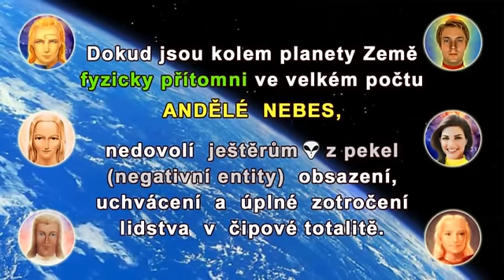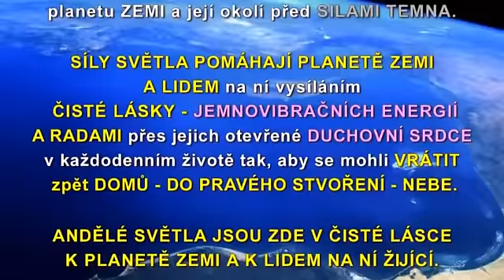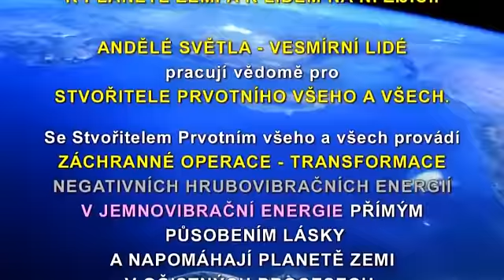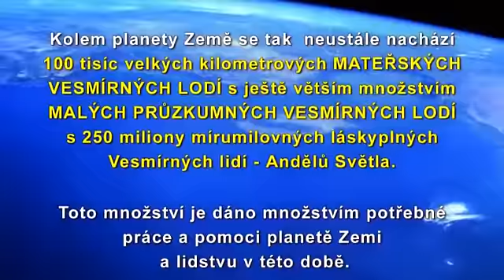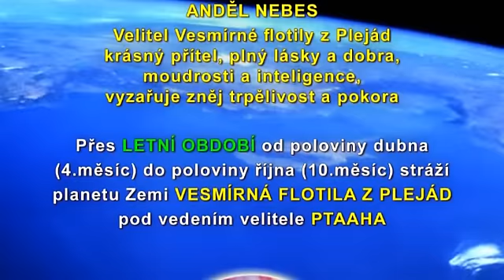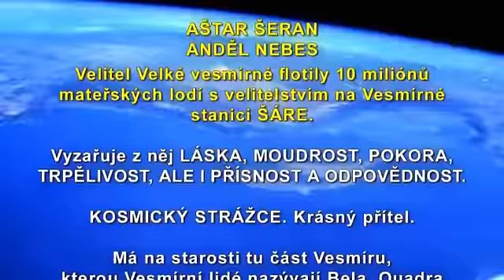film 04 lode z miru a raketoplanu www vesmirni lide cz cz 1 10